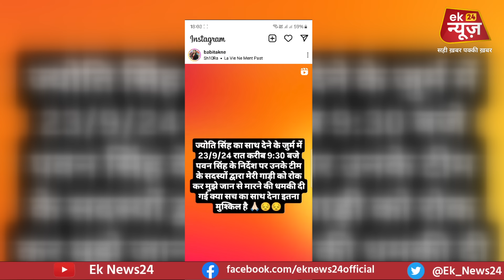Pawan Singh की टीम ने बबीता मिश्रा को जा'न से मा'रने की दी ध'मकी, Jyoti भी आई सामने !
पवन सिंह की टीम ने बबीता मिश्रा को जा'न से मा'रने की दी ध'मकी, ज्योति भी आई सामने !

 / eknews24

 / eknews24

 / ek_news_24